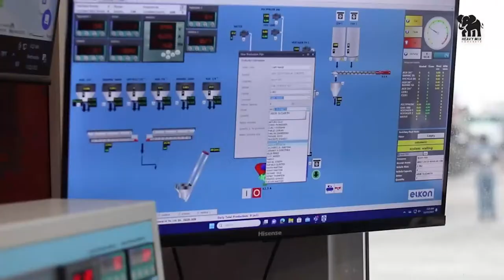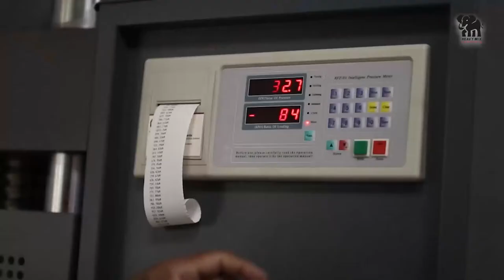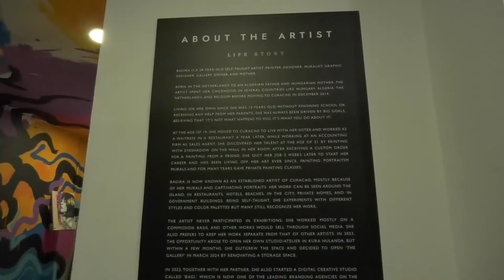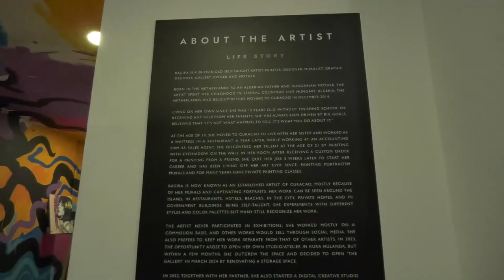EXTRA JOURNAAL 18-03-2024